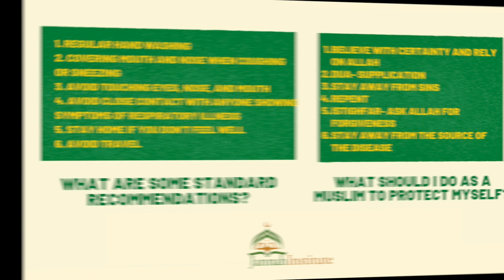CoronaVirus: Test from Allah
Speaker: Dr. Haifaa Younis

"Every soul will taste death. And We test you with evil and with good as trial; and to Us you will be returned." (Al-Anbya, 21:35)